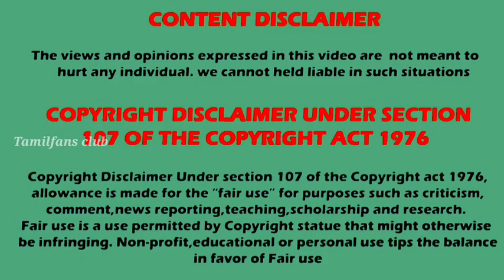Kaatrukkenna veli season 2